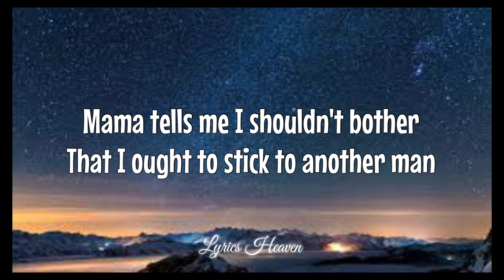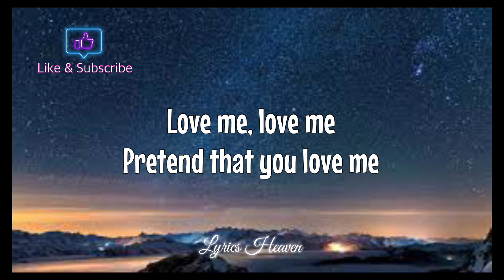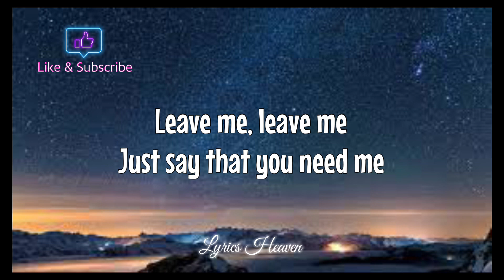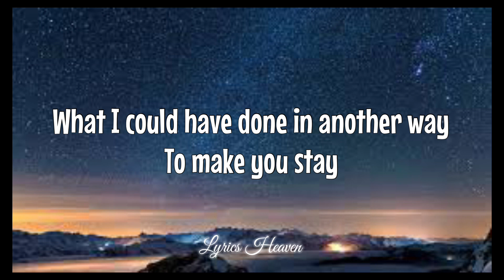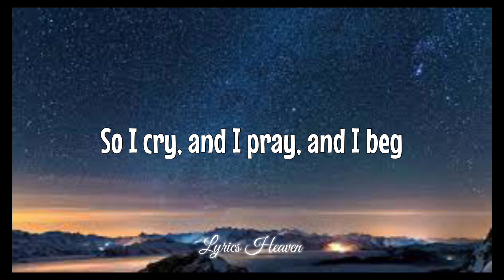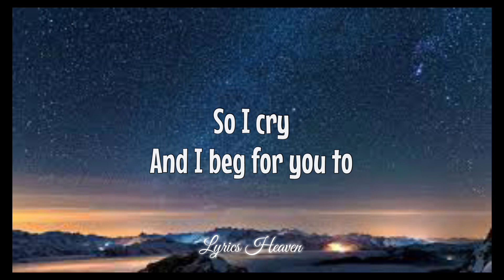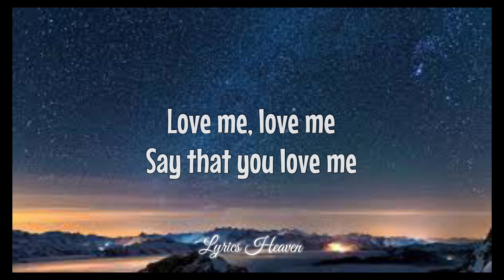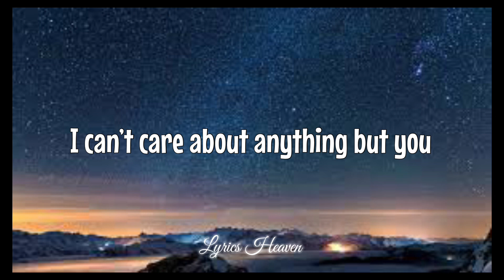The Cardigans - Lovefool (Lyrics)